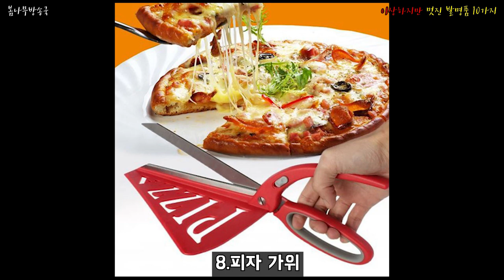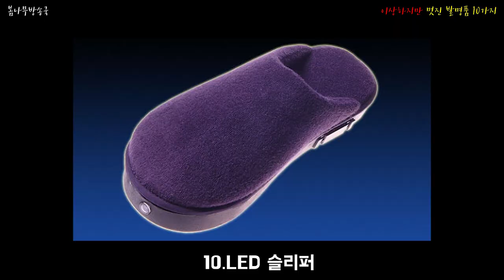이상하지만 멋진 발명품 10가지 _ 발명품,아이디어,발명품아이디어,발명품모음,이상한 발명품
이리봐도 저리봐도 이상한거 같지만 의외로 써먹을 곳 있을거 같은 발명품 모음!